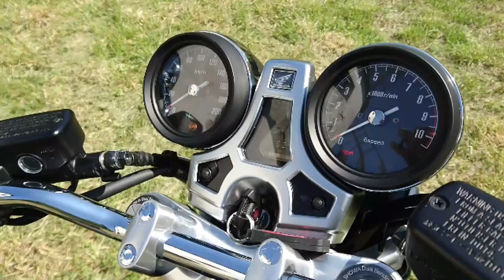Duel BMW R nineT Pure Vs Honda CB1100RS : les moteurs en smart-vidéo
En direct de nos smartphones avec ce nouveau duel MNC qui oppose deux motos néo-rétro 2017 : la version Pure de la BMW R nineT face à la déclinaison RS de la Honda CB1100. MNC vous fait écouter leurs moteurs et livre ses premières impressions... Duel complet à suivre sur Moto-Net.Com. Restez connectés !